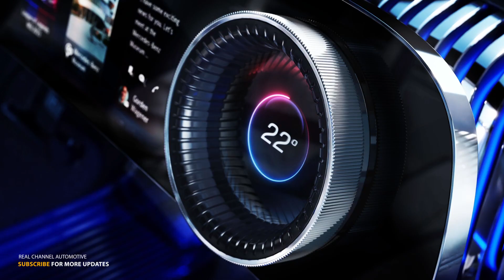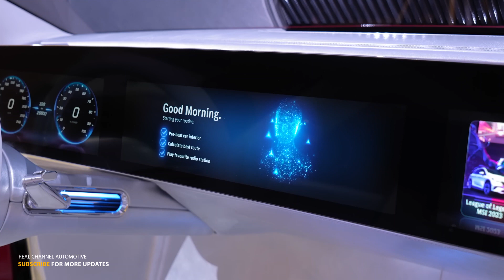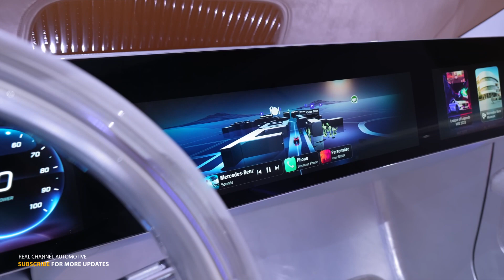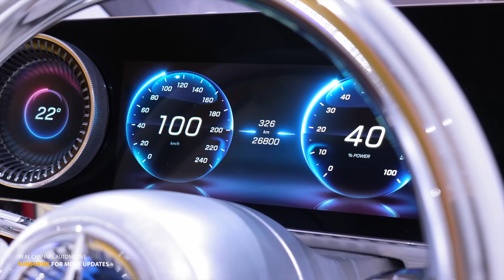Concept CLA Class - Mercedes Benz plans to launch new EVs powered by BYD’s LFP Blade battery.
The first car to feature BYD’s LFP Blade battery will be the MercedesBenz CLA Concept based on the 800V MMA platform. Whether Mercedes-Benz will use BYD’s Blade battery only for China’s production or even for the international version remains unclear.

On September 8, the Chinese newspaper CBEA reported Mercedes-Benz will start production of electric vehicles with BYD batteries in 2025, citing an anonymous Benz official. CBEA is an official magazine of China Automotive Battery Research Institute (CABRI), a government-funded organization whose shareholders include SAIC, GAC, Dongfeng, Changan, or CATL. CBRI focuses on battery R&D, testing, and certification.

Benz CLA Concept was unveiled during the IAA Mobility Conference in Munich on September 3. As the name suggests, it is a concept car only, so there are almost no details about it. MB only announced the vehicle will have a 750 km WLTP range and be underpinned by an 800V MMA platform. The concept is expected to hit the market in 2025.